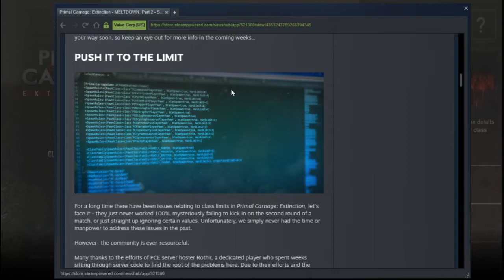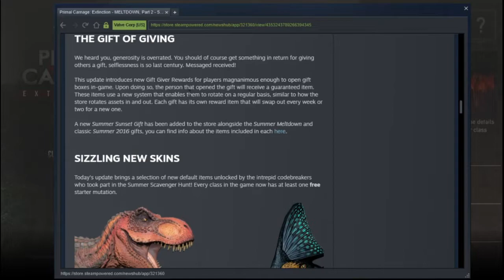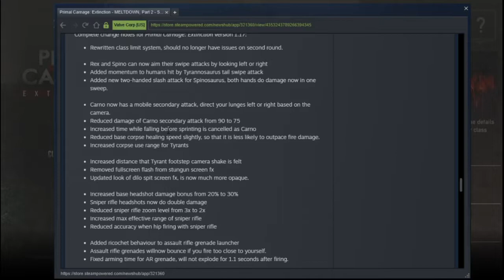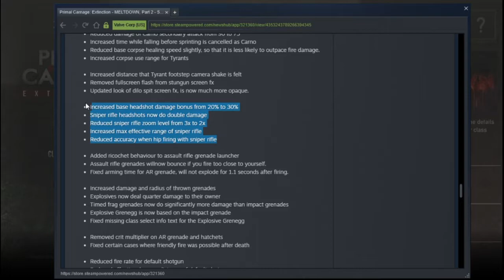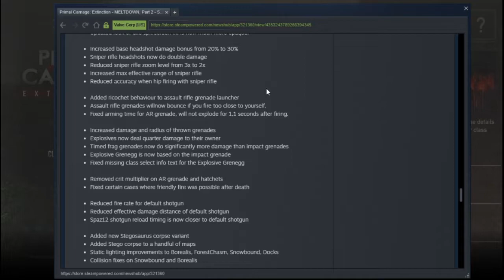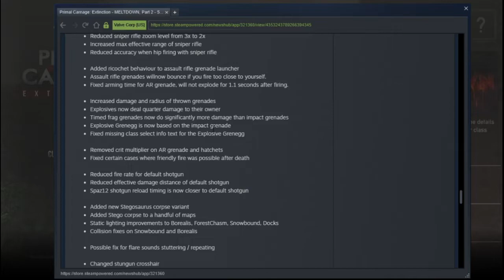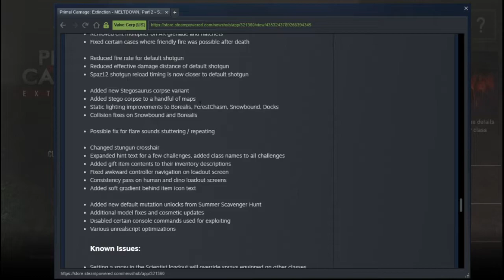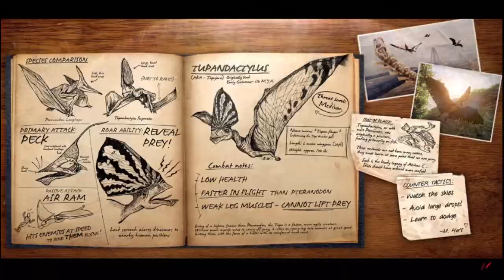Primal Carnage Extinction - Meltdown Update Part 2 - Ceratosaurus Hype!!!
Never would've thought that the Carnotaurus would get a partner but its gonna happen